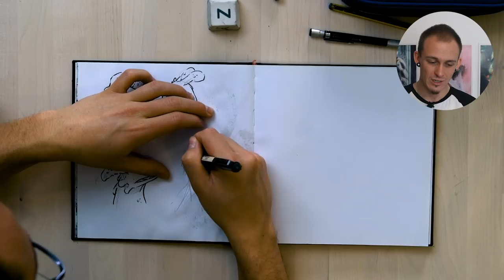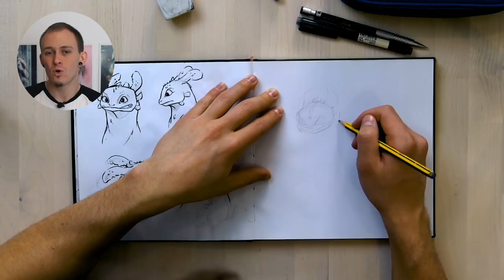Dibujando a DESDENTAO | BLACKBOOK #5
Hoy os traigo una megacolaboración entre artistubers!

💙 SI COMPRAIS LO QUE SEA A TRAVES DE LOS SIGUIENTES LINKS ESTAREIS APOYANDO AL CANAL 💙